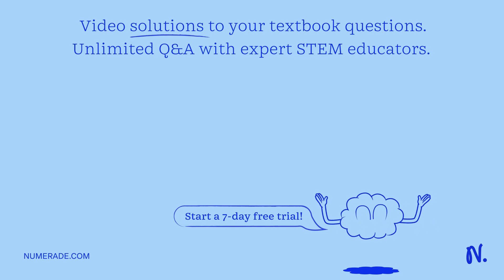Rhesus monkeys and gorillas have stereoscopic vision, which allows them to better visually gauge di…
Rhesus monkeys and gorillas have stereoscopic vision, which allows them to better visually gauge distances while hunting and moving through tree canopies. If stereoscopic vision evolved only once on this tree, and was never subsequently lost, which other primate species on the evolutionary tree possess stereoscopic vision as well? (Hint: First, find the location on the tree of the most recent common ancestor of rhesus monkeys and gorillas.)